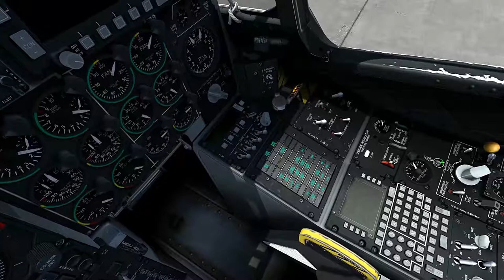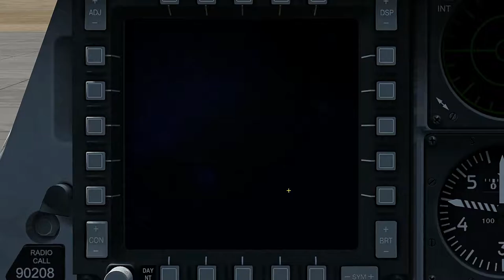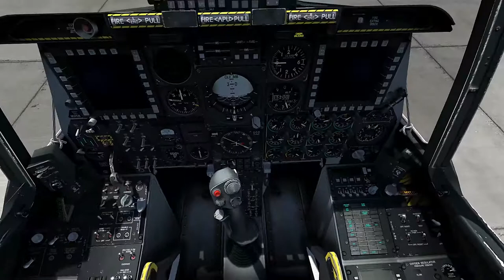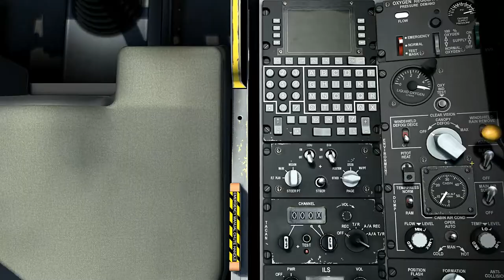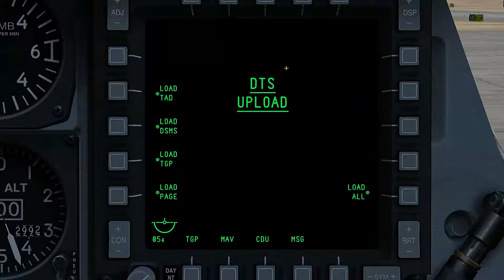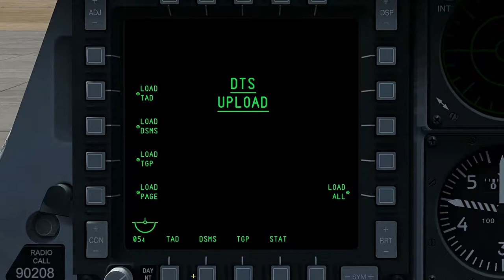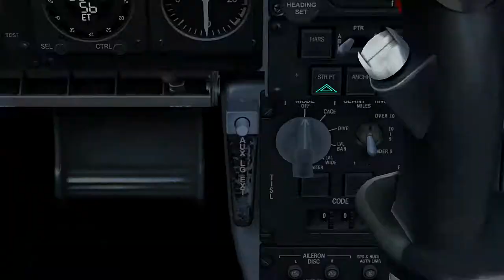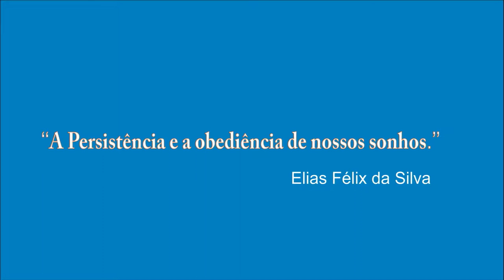DCS WORD_Simulador de Voo de Combate Para Iniciantes_11ªParte_PT-BR